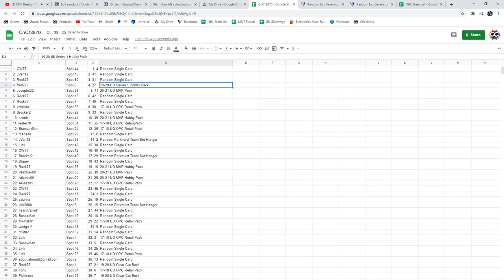C&C 19-20 Clear Cut Box Chancer Break - C&C GB #13,870